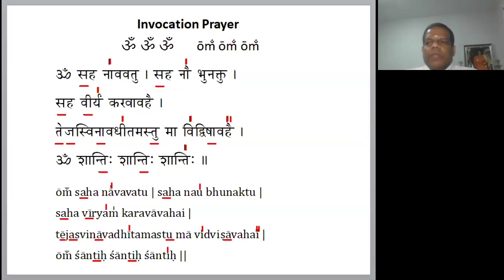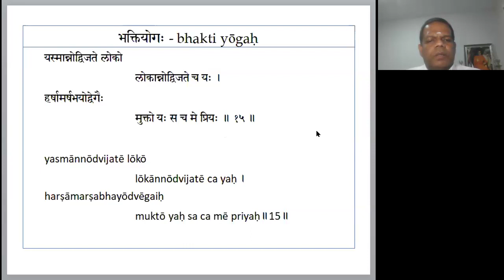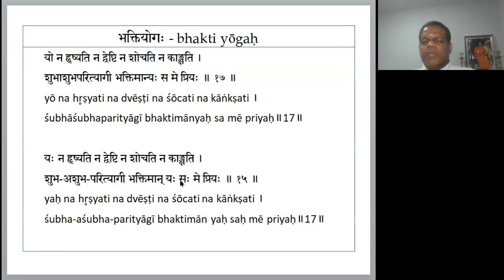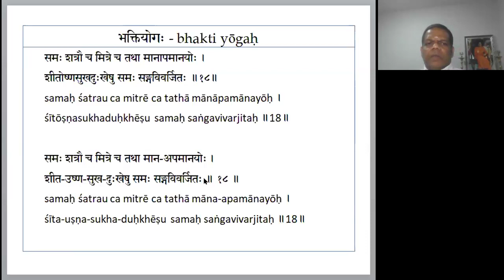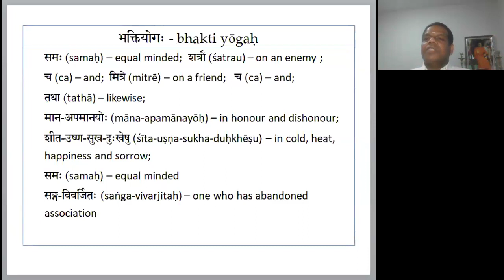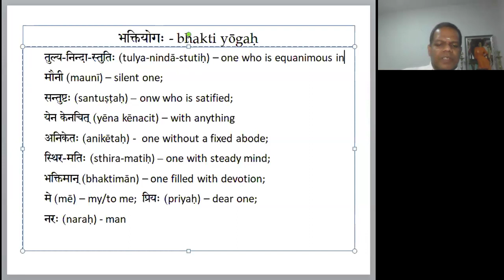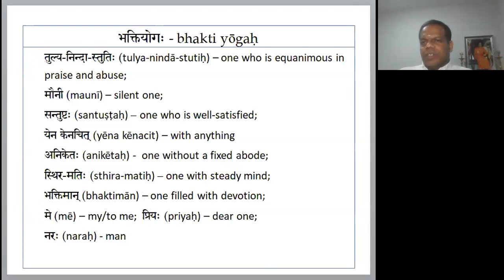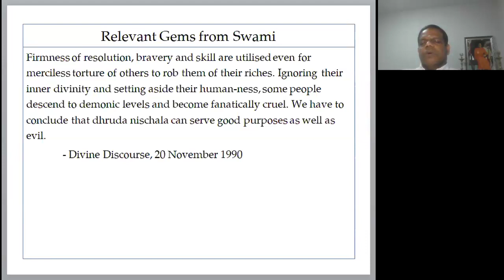Study of Bhakti Yoga Chapter 12 of Bhgavad Gita with Sri Sathya Sai Baba's Teachings 08